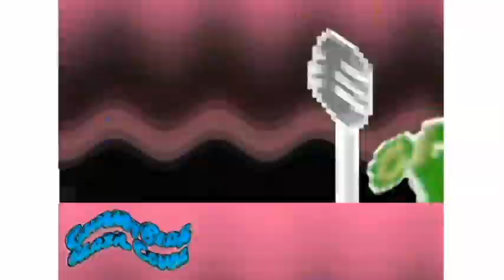The Gummy Bear Song 8 Bit Effects ( Sponsored By Prewiew 2 Effects )In BGR TV